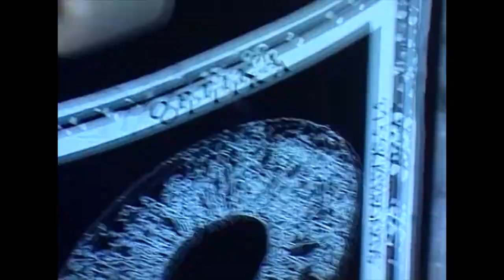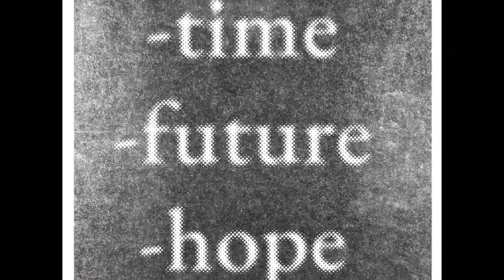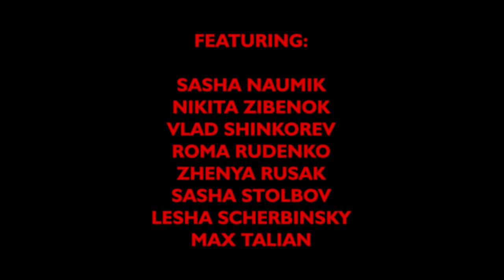Place Presents: HAVE A NICE LIFE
Today we have a Place Presents video from a very special location. Minsk, the capital of Belarus has been in the news a lot lately and we provide an insider perspective.
HAVE A NICE LIFE carries with it a strong and positive message, so don't only watch the video please read the interview as well. Sasha Naumik has a lot to tell us!

Film & Edit Sasha Naumik.
Photos and Artwork by Sasha Naumik & Dimi Shubin.